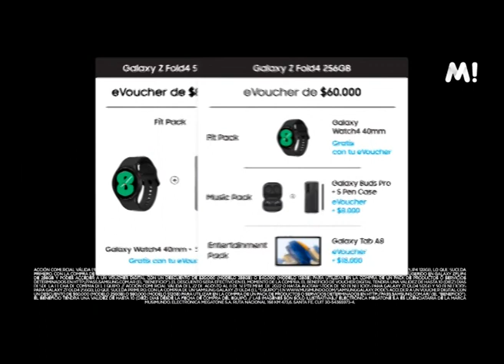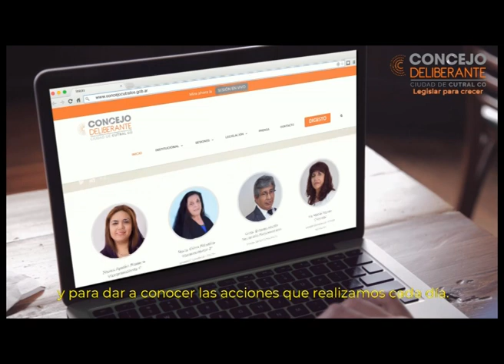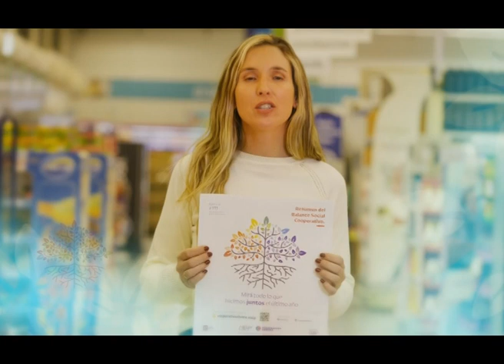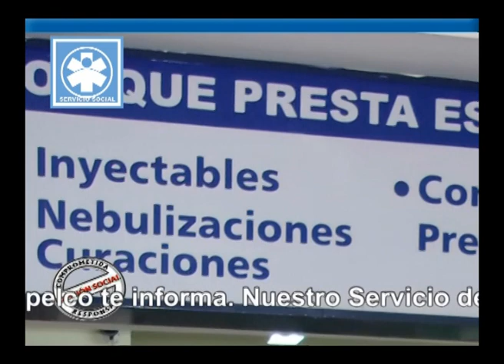tanda comercial Octubre dos